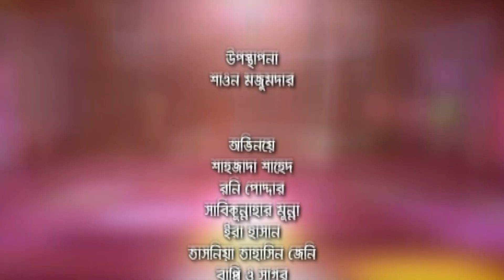House Number 420 | হাউজ নাম্বার ৪২০ | Payel | Shaown Mazumder | Eid Show 2021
Presentation : Shaown Mazumder
Director : Mostak Hossen Mashuk
Starring : Payel, Shazada Shahed, Roni Poddar, Sabikunnahar Munna, Era Hasan, Tasniya Tahasin Jemy, Bappi, Sagor
D.O.P : Kawsar Aalm / Monowarul Islam / Arun Haldar / Li / Selim Miah
Edit & Color :  Sonjoy Ahmed Banti
Digital Platform : ATN Bangla